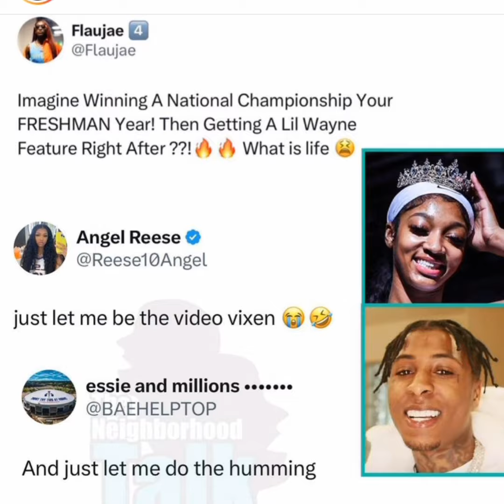NBA YoungBoy Lets LSU Player Angel Reese Know That He Wants Her!